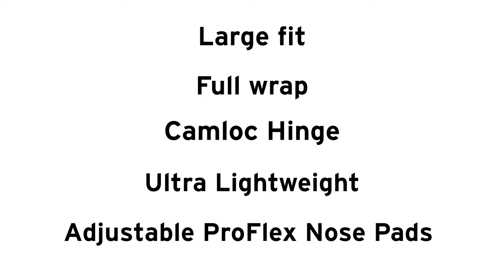Nucla by Zeal Optics